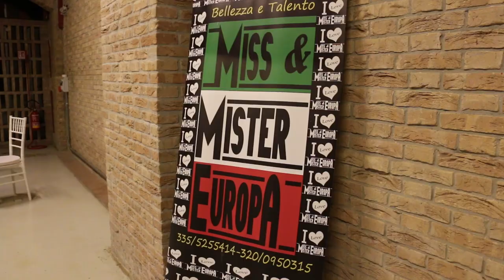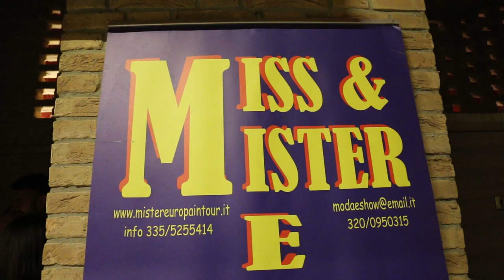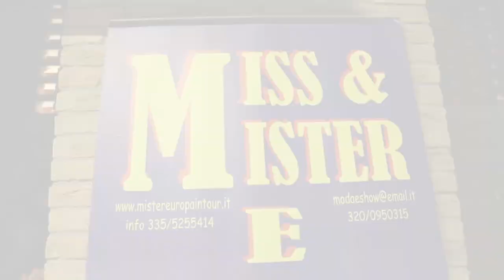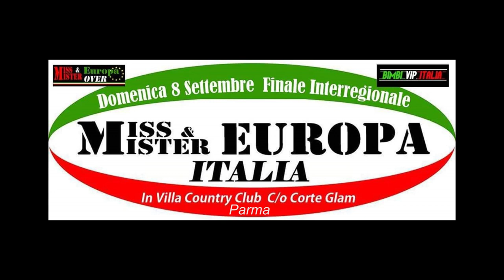Miss & Mister Europa Italia - Finale Interregionale Parma - 08.09.2019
Nel video, la finale interregionale del concorso Miss & Mister Europa Italia organizzata da Attilio Mazzoli che si è svolta a Parma domenica 8 dicembre 2019 nella suggestiva cornice di Villa Country Club, presso Corte Glam, strada del Cavo Formica 34. ha presentato la serata Aldo Musci. Tra glia ltri, facevano parte della giuria, Mary Asiride, William Franchini, Max Nascente, Roberto Torelli, Espago Eleonora Cassandra, Beppe Cantarelli e Terry Alaimo. A contendersi le varie fasce di miss le concorrenti Caterina Ambrosi, Francesca Burzi, Jennifer Lalli, Insaff Jl e Giorgia Orsatti. Per le fascie di Mister hanno gareggiato Giuseppe Tallarico, Manuel Siragusa, Daniel Karaj, Barbato Casoria e Lorenzo Bondi. Al termine della gara le due fasce più prestigiose sono andate a Francesca Burzi, Miss Europa Emilia-Romagna e a Giuseppe Tallarico, Mister Europa Emilia-Romagna.